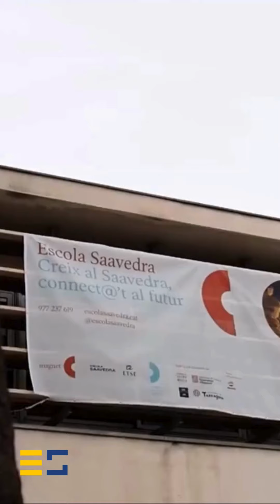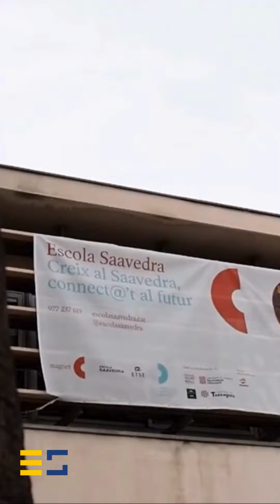1r premi FIET Centres Transformadors: Creix al Saavedra, connect@’t al futur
L'Escola Saavedra va guanyar el primer premi del FIET 2024, en la modalitat Centres Transformadors: Projectes d’innovació pedagògica amb tecnologies digitals amb la seva proposta "Creix al Saavedra, connect@’t al futur".